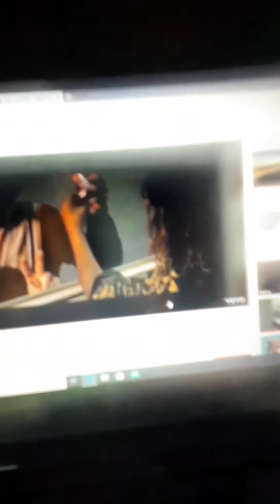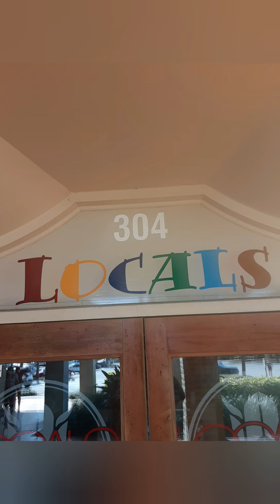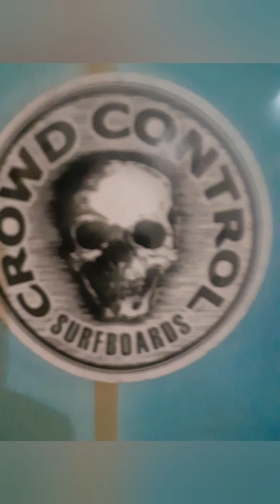Do not judge anyone except for the content of character👻😍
Do not judge me unless you are judging me by the content of my character, or else. Never judge a intimidating book by its cover. That indeed could be your own demise. However as a riddle says 🤔 twice and perhaps your slide. However most likely not if you get verified from the new generation then your 👌. If you are hating well peace be with you because god is good! Privileged 🍇🪁